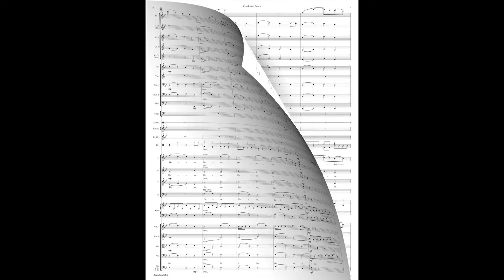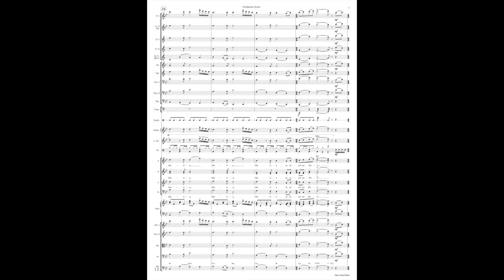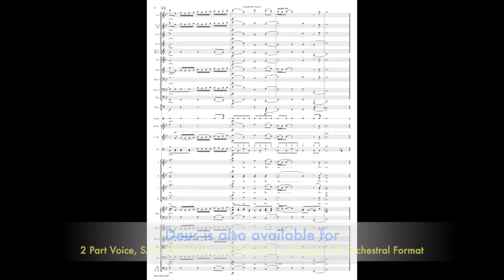Deus Choral Rock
The magical sound of Deus Choral Rock would easily feature comfortably in your concert programme any time of year. Uplifting and memorable melodic lines, rich harmonic scoring and spine-tingling suspensions make this work a joy to learn and to listen to. This SATB Orchestral arrangement will also work with the SAB Choral Score available separately.

Also available in 2 Part, SAB and SATB vocal formats with piano accompaniment and in symphonic arrangements as Deus Choral and Deus Concert.

Duration: 2:45
Occasion: Year-round Concerts – Festivals – Graduations & Formal Events
Instrumentation: SATB Choir – Full Orchestra - Rock Band